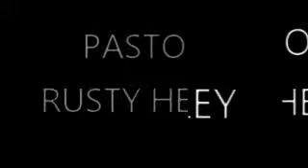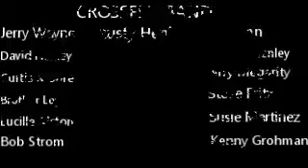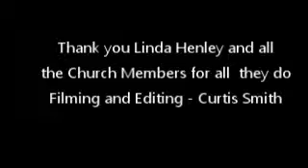ALAMO CITY COWBOY CHRCH - PASTOR RUSTY HENLEY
IT TOO SHALL PASS -PART 3- PASTOR- RUSTY HENLEY